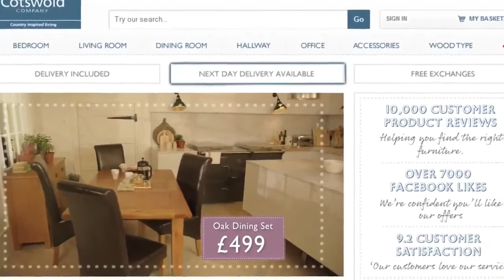THE COTSWOLD COMPANY | Country Inspired Living | Marco Biagioli & Erica Melargo